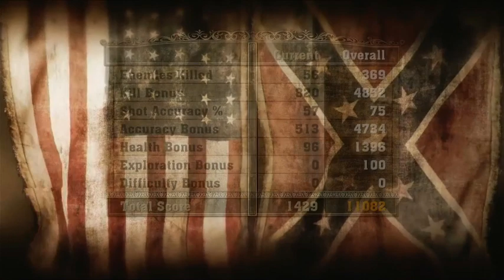The History Channel: Civil War - A Nation Divided Part 1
Part 1 of my no commentary playthrough of The History Channel: Civil War - A Nation Divided.

There is no commentary in this video, it is entirely gameplay.  All properties are owned by there respective companies.